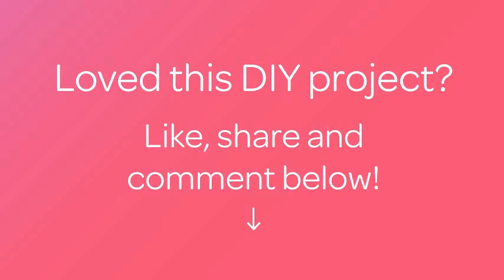Make a Cute Fish Hair Clip for Girls - DIY Style - Guidecentral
About this DIY project:
- Title: Make a Cute Fish Hair Clip for Girls

Supplies:
- satin ribbon
- scissors
- glue
- beads
- hair clip